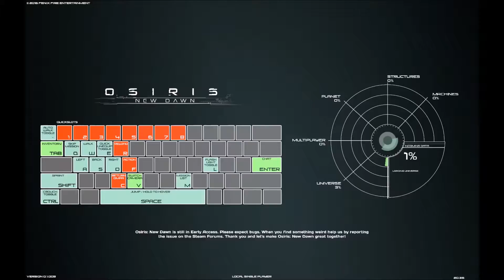Osiris New Dawn [Découverte]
Salut jeune dragon :)

Tu sait que tu peut aussi rejoindre mon Twitter ?